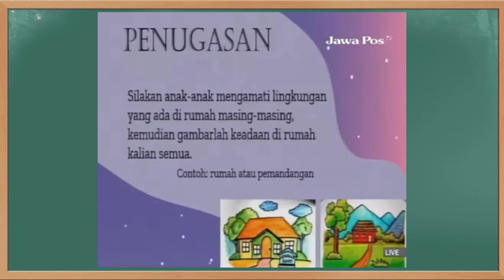Kunci Jawaban Jawa Pos TV Kelas 2 SD Selasa 31 Agustus 2021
Soal dan Kunci Jawaban Guruku Jawa Pos TV Surabaya Hari Ini Kelas 2 SD Selasa 31 Agustus 2021